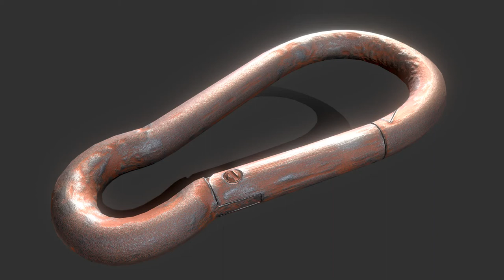Rusty Carabiner - Karabinerhaken (Low-Poly Version) - Perspective 1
Here is a short rendered sequence of my "Rusty Carabiner - Karabinerhaken (Low-Poly Version)" 3d scene on Sketchfab